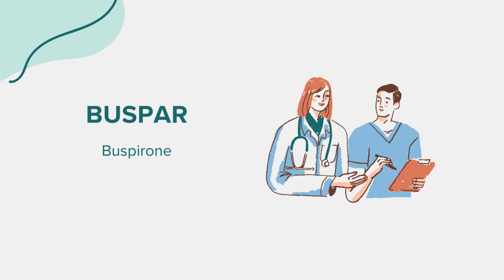BuSpar (Buspirone) - Drug Rx Information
General information regarding BuSpar (Buspirone). Content created leveraging AI with the goal of bridging access across communities. Please flag any suggestions or errors in the comment section. Thank you!